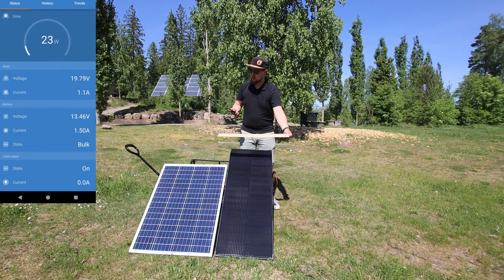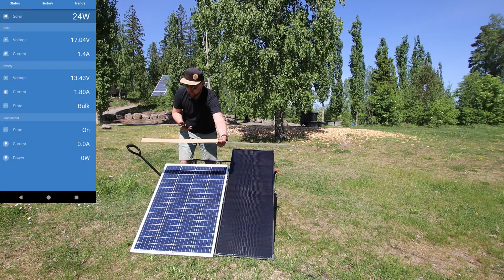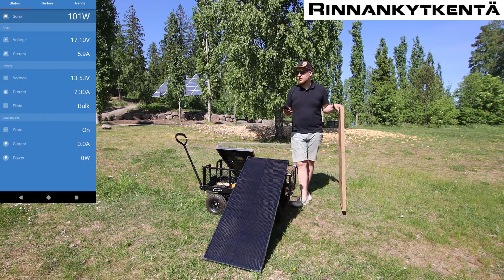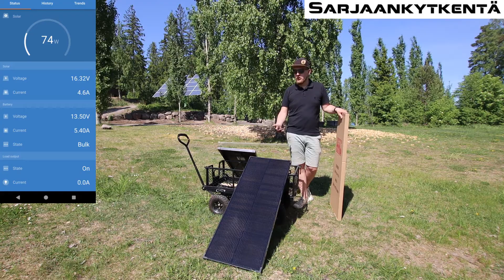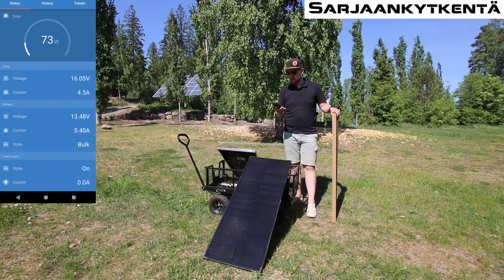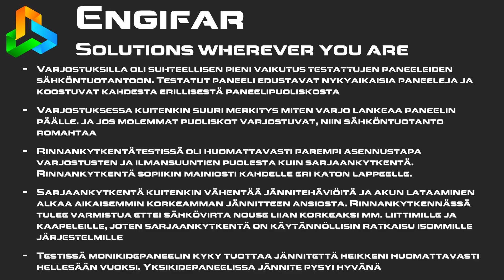Solarfam 100W yksikideaurinkopaneeli. Eri kytkentätavat, varjostukset ja suuntaus | Eroaverkosta.com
Tällä videolla esitellään Solarfam Shingle 100W yksikiteisen jäykkärunkoisen aurinkopaneelin toimintaa normaalitilanteessa ja varjostettuna. Lisäksi esitellään kahden paneelin rinnankytkennän, sarjaankytkennän, ja erilaisten varjostusten ja suuntauksen vaikutusta. Videolla testataan mm. kuinka erilaiset varjot vaikuttavat paneeleiden tuottoon eri kytkentätavoilla, sekä käydään läpi perusteita paneelien rinnan- ja sarjaankytkennästä. Solarfam 100W Shingle-paneelin lisäksi mukana testissä on myös perinteinen 100W monikidepaneeli, Victron SmartSolar 20A lataussäädin ja Engifar LiFePO4-akku.

0:00 Yleisesittely
01:25 Tehontuotto moni- ja yksikidepaneelilla
03:09 Varjostukset
08:42 Kahden Solarfam paneelin toiminta yhdessä
12:32 Paneeleiden asennus eri ilmansuuntiin
14:30 Yksi- ja monikidepaneeleiden ero jännitteen tuottamisessa
16:12 Yhteenveto

Yhteenveto:
1. Yksikide- ja monikidepaneelit olivat hyvin tasaväkisiä suorituskyvyn kannalta. Tietyissä varjostusolosuhteissa Solarfam Shingle-paneeli osoittaa paremmuutensa.
2. Pienet varjostukset eivät vaikuta tuottoon merkittävästi
3. Suurempien varjostuksien osalta vaikutus riippuu voimakkaasti siitä mikä osa paneelista peittyy. Pitkittäiset varjostukset vaikuttavat tuottoon huomattavasti vähemmän kuin poikittaiset
4. Varjostetuissa olosuhteissa tai eri suuntauksiin asennettavissa kohteissa rinnankytkentä on huomattavasti parempi kytkemistapa muutaman paneelin järjestelmälle.
5. Sarjaankytkentä soveltuu hyvin suuremmille paneelikentille ja kohteisiin joissa tarvitaan korkeaa jännitetasoa. Muita hyötyjä ovat mm. pienemmät siirtohäviöt, yksinkertaisemmat kytkennät, pienemmät kaapeloinnit.

Olemme sähköverkosta irrallisiin off-grid -järjestelmiin erikoistunut toimija. Ja kotisivumme löydät osoitteesta

Asiakaslupauksemme on, että emme myy mitään laitteita, joita emme myös itse käyttäisi. Emme myöskään luota pelkästään valmistajan lupauksiin, vaan testaamme myyntituotteet osana omaa laadunvarmistustamme ja tarkoituksenamme on myös koota sivuillemme kattavat tiedot aurinkosähköjärjestelmien rakentamisesta ja mitoituksesta.Verkkokaupastamme löydät tuotteet ja ratkaisut mm. veneiden, asuntoautojen ja kesämökkien sähköistämiseen.